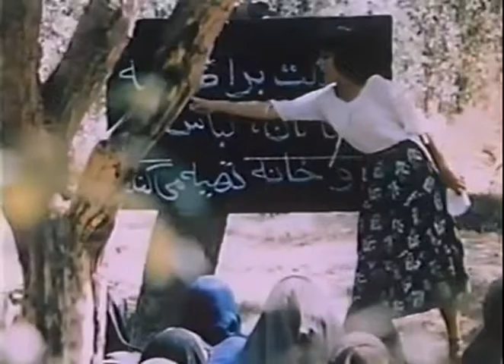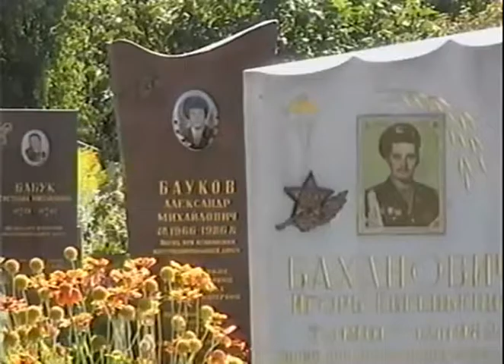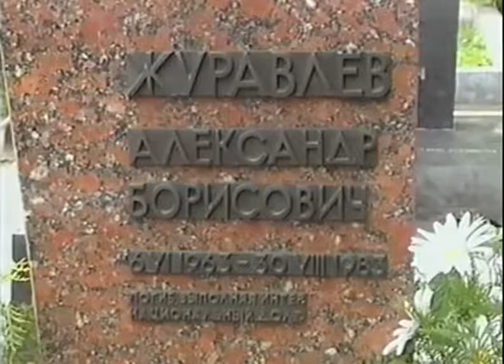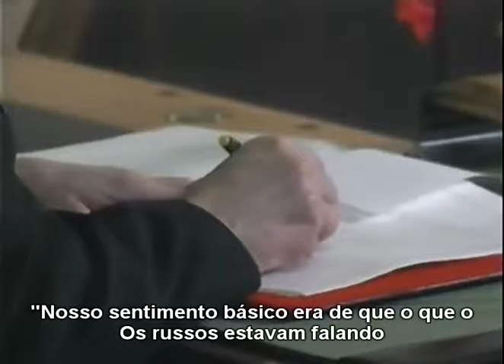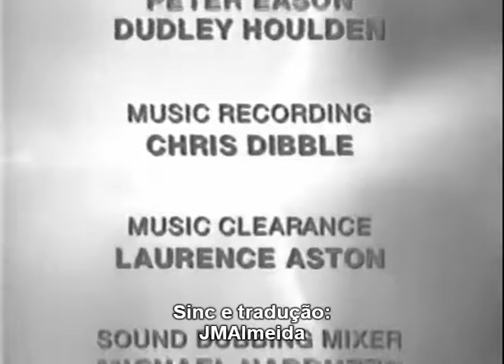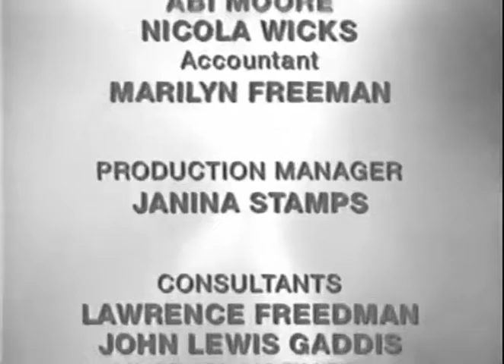CNN.Cold War 20 - Soldiers of God (PT-BR)